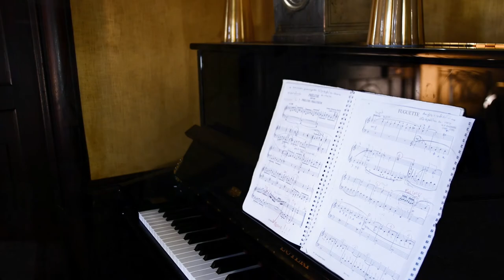Château de Ribagnac par LiNeo Prod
Lineo Prod is a  Digital Nomad Company. Creator of videography content, aerial photography and much more !!!